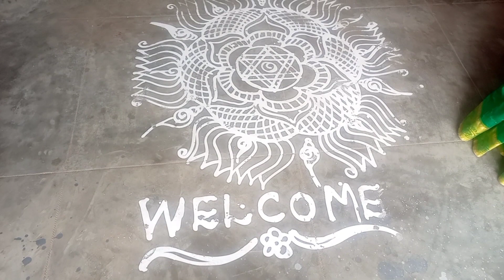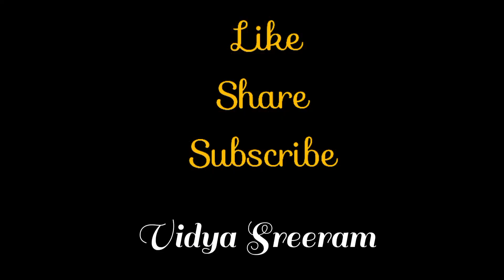Sruthi Rajesh Marriage Vratham